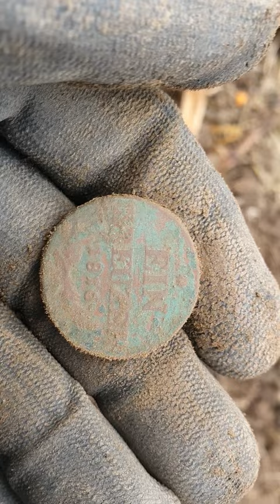1 Kreuzer 1816